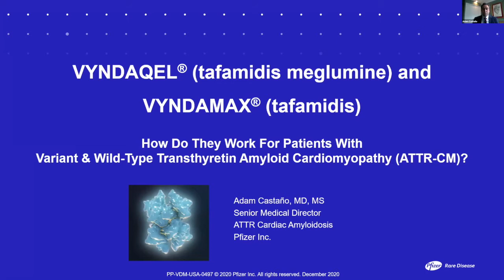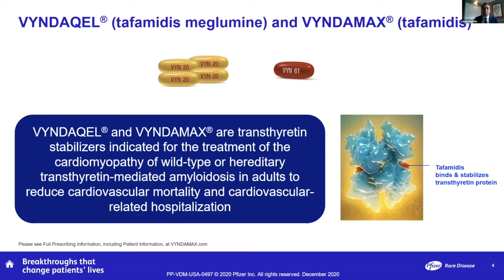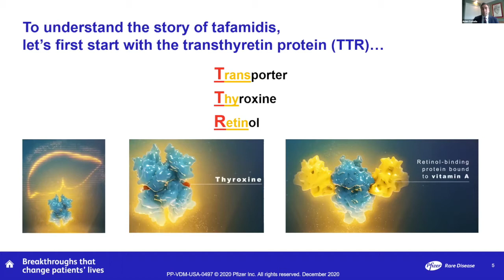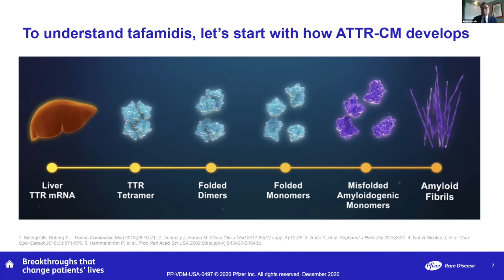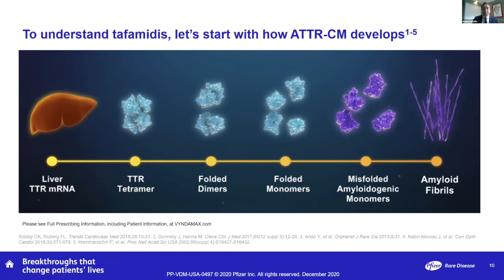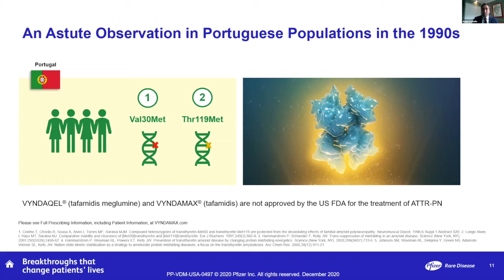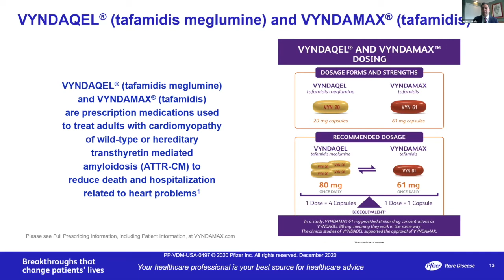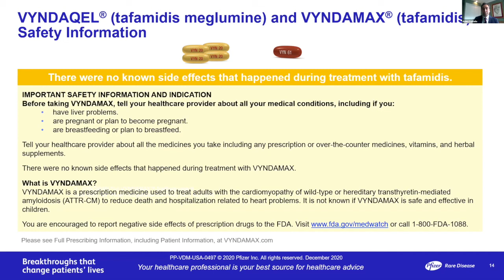Pfizer's Vyndaqel and Vyndamax (tafamidis) treatments for TTR amyloidosis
Dr. Adam Castano, Sr. Medical Director for ATTR Cardiac Amyloidosis at Pfizer, presents an update on Vyndaqel/Vyndamax (tafamidis), Pfizer's TTR stabilizer treatment, at ASG's 12/05/2020 ATTR webinar.